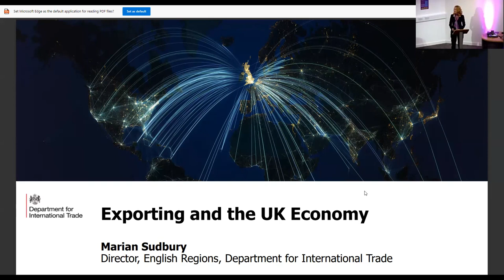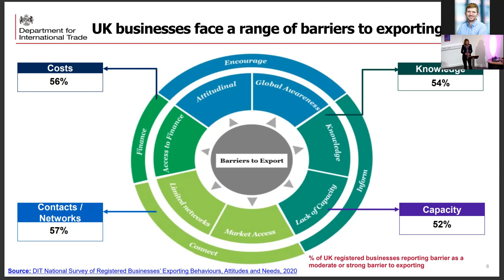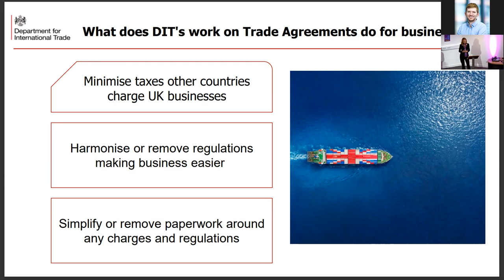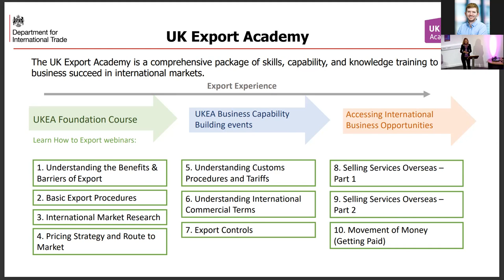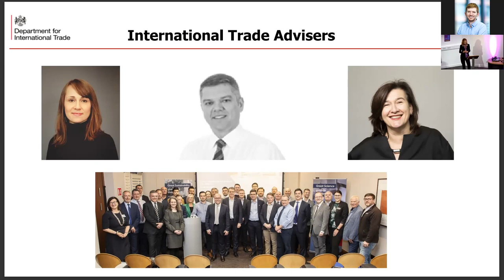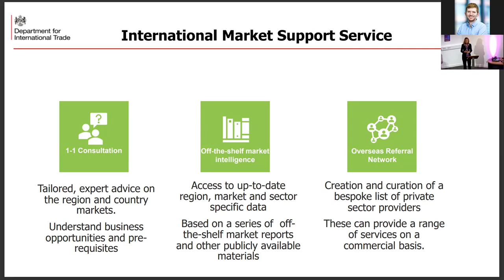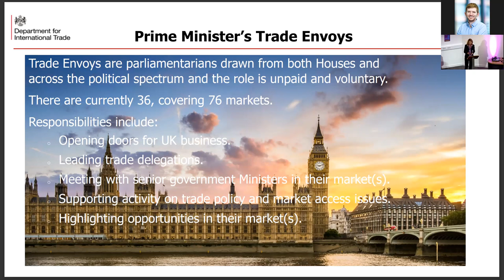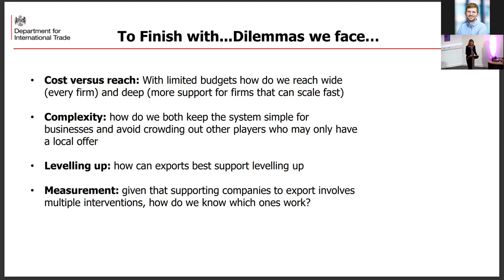Exporting and the UK economy - Vital Topics with Marian Sudbury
At this Vital Topics event we are joined by Marian Sudbury OBE, Director, Regions, Department for International Trade.

The event is facilitated by Mario Kafouros, Professor of International Business & Innovation and Head of the Division of People, Management and Organisations, Alliance Manchester Business School.

In her lecture Marian explores why governments including the UK government actively support exporting. She will discuss why governments partake in trade deals, and how the UK government is helping businesses to export through trade deals and through export support.

Marian Sudbury

A Cambridge graduate with an MBA from Manchester Business School, Marian’s background as a senior business leader means she brings commercial acumen to the role of Director UK Regions for the Department for International Trade.

Marian has worked on behalf of major blue chip companies, charities and government, defining organisational direction and designing and delivering short and long-term commercial strategy. She was made a Board Director in 2001 for planning and then setting up the international division within a Greater Manchester research firm.

Subsequently a Senior Vice President in a top 15 research firm she ran a business division conducting research and advice contracts for multinationals such as DuPont, Caterpillar, Mars and Oxfam. She then founded her own lifestyle business which worked for clients in locations ranging from Sakhalin to Birmingham Alabama. After three very successful years of trading she experienced, at a very personal level, the impact of the banking crisis.

Her career in advising clients on internationalisation began in Istanbul, where she provided research and advice to help Eveready, Mercedes and Avon Cosmetics understand how to operate in the Turkish market.

Since January 2013 she has been working for the Department for International Trade, initially leading Global Operations and the Northern Powerhouse and now as the Director for English Regions, a national role focussed on growing the UK economy by helping high potential businesses learn and grow through doing business overseas and high quality global businesses create wealth by investing in the UK.

Marian also sits on the Advisory Board at Alliance Manchester Business School.